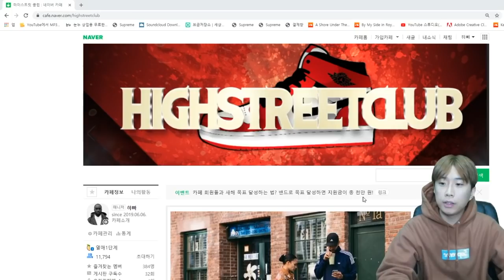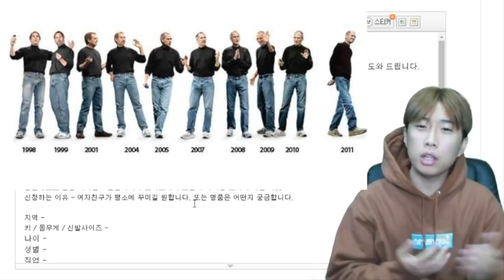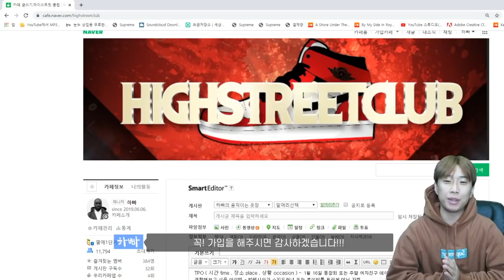무료로 제 옷장을 빌려 드립니다.